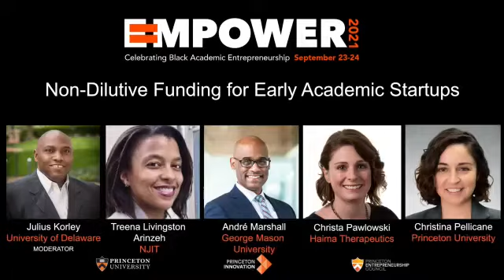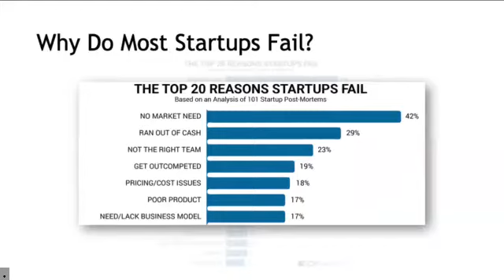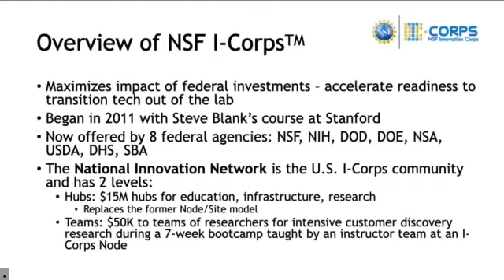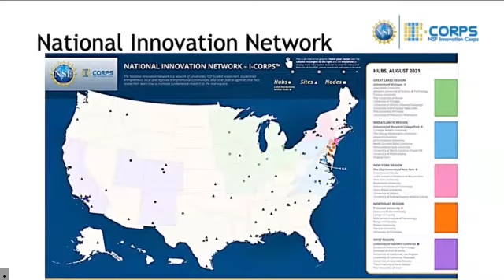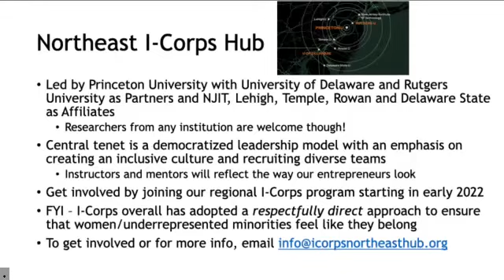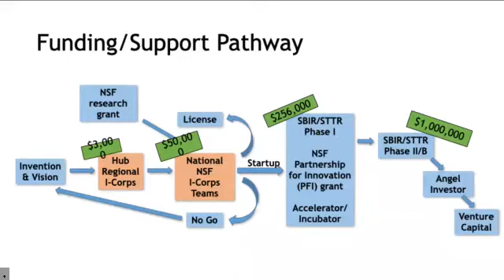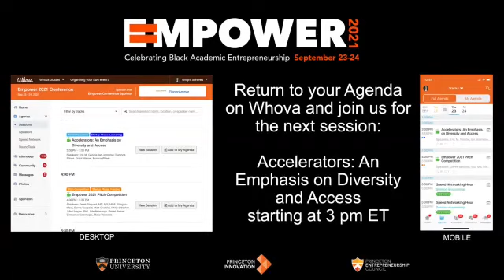Empower 2021 | Non-Dilutive Funding for Early Academic Startups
You have an innovation that you think will have a big impact – but how do you confirm that you are right, and how do you find funds to do that early research and development?  This session will talk about different ways to confirm that the customer needs what you have, that there aren’t other companies who are already in the market, and where you can find non-dilutive funding resources to hit milestones that build value.